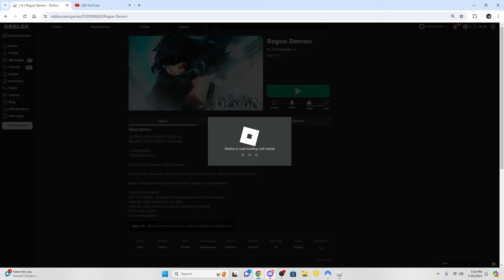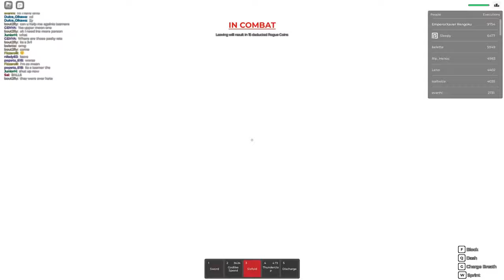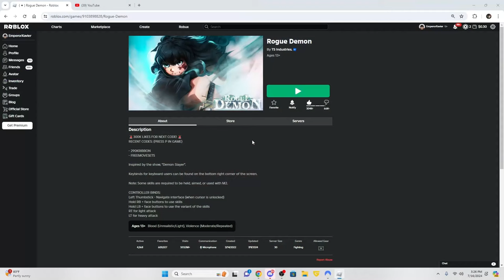can this video get 1,000 likes